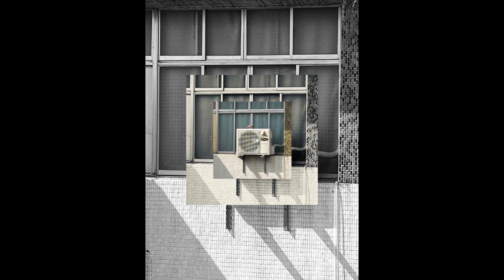SoLin - 再 (Official Audio)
beats / Urban Nerd Beats